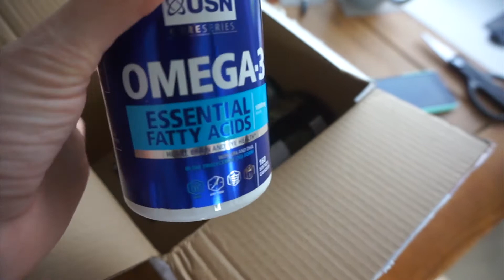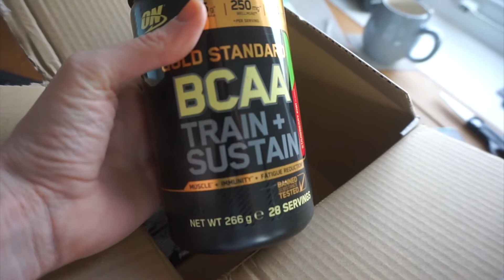What I Eat in a Day || My go to Supplements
A full day of eating and a look in to what supplements I take on a daily basis.